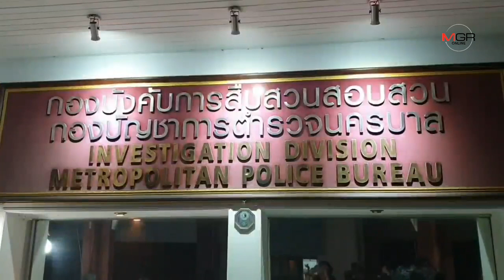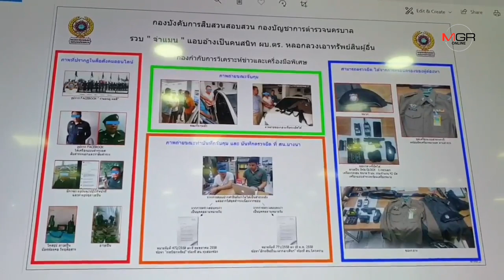รวบ"จ่าแมน" อ้างสนิท ผบ.ตร. เรียกรับเงินแต่งตั้งโยกย้าย